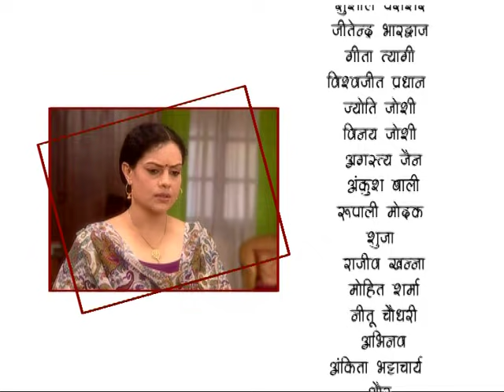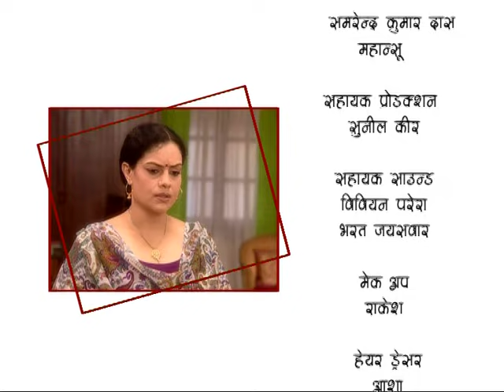Nanhi si kali meri ladli - Episode#67